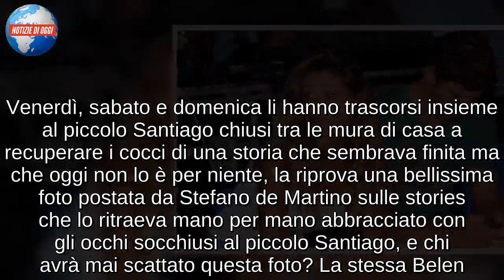Belen Rodriguez e Stefano De Martino insieme, Fabrizio Corona: "Usciranno allo scoperto quando..."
L'articolo del magazine di Fabrizio Corona sul ritorno di fiamma di Belen Rodriguez e Stefano De Martino.
E' stata la bomba-gossip che ha caratterizzato la scorsa settimana: il bacio, immortalato dal settimanale Chi, di Belen Rodriguez e Stefano De Martino, la conduttrice argentina e il ballerino napoletano che sono stati sposati dal 2013 al 2015 e che sono genitori del piccolo Santiago.

La notizia in questione è finita anche sulle pagine di The King - Corona Magazine, il web-magazine curato da Fabrizio Corona, l'ex agente fotografico, ed ex fidanzato di Belen Rodriguez, che, nella sua ultima autobiografia, tra l'altro, ha dichiarato di essere ancora innamorato della showgirl argentina.

Anche il Corona Magazine ha sostanzialmente confermato il ritorno di fiamma tra Belen e De Martino, aggiungendo altri particolari riguardanti soprattutto l'ufficializzazione della storia, non ancora arrivata, da parte dei diretti interessati.
Stando a quanto pubblicato dall'articolo, Belen Rodriguez e Stefano De Martino avrebbero trascorso un fine settimana insieme per recuperare la loro storia d'amore:

Venerdì, sabato e domenica li hanno trascorsi insieme al piccolo Santiago chiusi tra le mura di casa a recuperare i cocci di una storia che sembrava finita ma che oggi non lo è per niente, la riprova una bellissima foto postata da Stefano de Martino sulle stories che lo ritraeva mano per mano abbracciato con gli occhi socchiusi al piccolo Santiago, e chi avrà mai scattato questa foto? La stessa Belen.

Sempre secondo The King - Corona Magazine, la Rodriguez ha voluto salvare il proprio matrimonio con il ballerino di Amici, soprattutto per il bene di suo figlio:

Nel cuore della bella argentina ha vinto tra tutti il concetto sostanziale della famiglia che da sempre l'ha distinta da tutte le altre donne. Belen ha voluto rendere felice suo figlio Santiago e per questo è tornata con Stefano de Martino.

Belen Rodriguez e Stefano De Martino, quindi, usciranno allo scoperto solo quando saranno sicuri dei loro sentimenti:

Siamo sicuri che prima di uscire pubblicamente allo scoperto i due dovranno esserne sicuri "oltre ogni ragionevole dubbio", prima che i ritorni di amore non diventino dei semplici fuochi che non hanno niente a che vedere con l'amore.